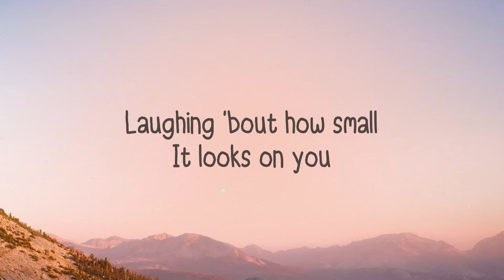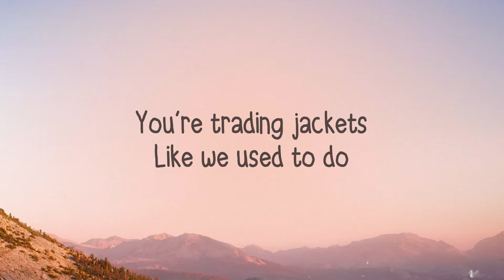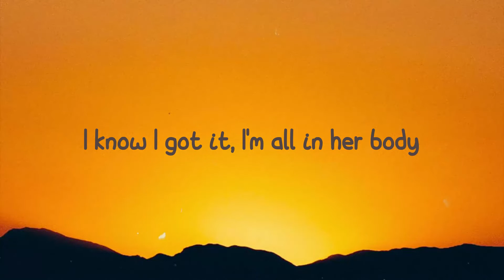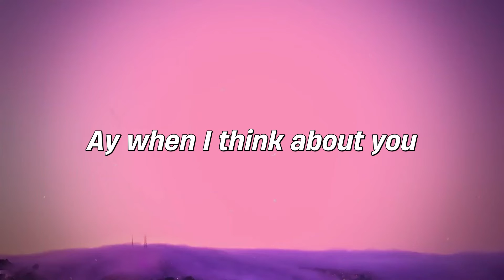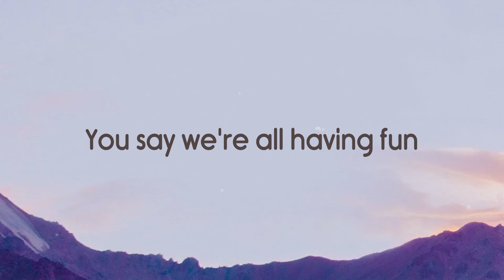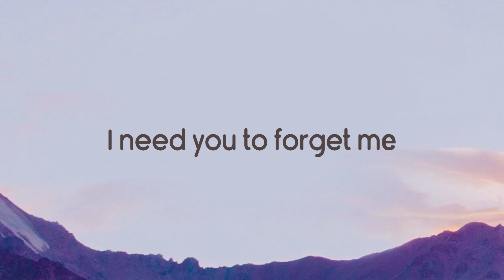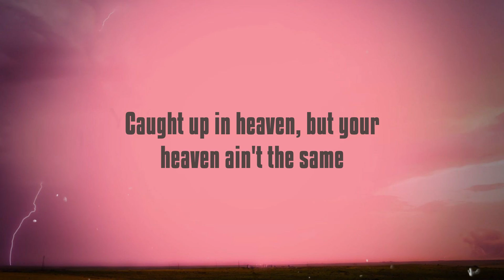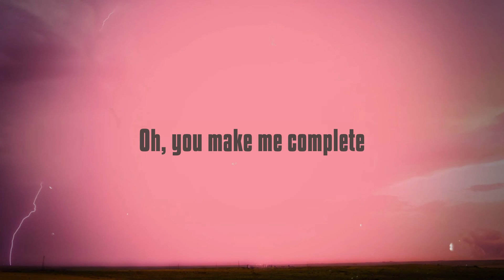Deja Vu - Olivia Rodrigo (Letra) 🏔